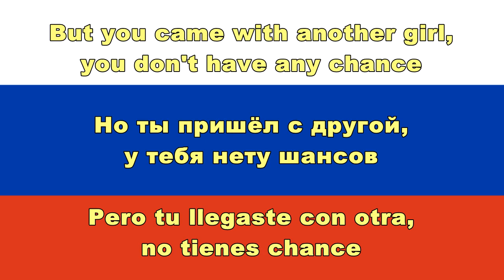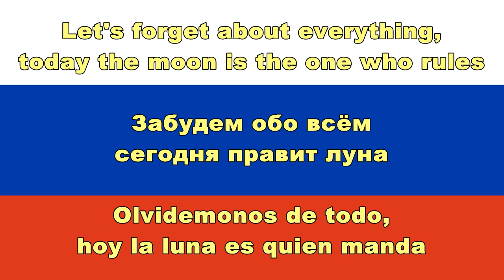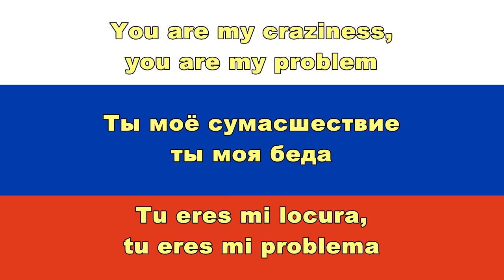Anastasiya Sotnikova - Luna / Луна (Lyrics, English & Español Sub)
Hello. I'm back after a little more than a week. Like 10 days after or so. Either way, I hope you're doing great.

We keep welcoming to this channel, new songs from singers that I haven't translated before and today the turn is for Анастасия Сотникова. I think she is a nice singer, she has nice songs and delivers good music so... you should check her out.

According to my folder of translations, I started translating this song on january 2021 and I'm just uploading it now. i think the song is from the year 2020 and it was on my list of favorite songs from that year at the 18th position.

I didn't knew which song bring you for this week and I decided for this one. The next one... Probalby will be from a singer that I already translated before. We'll see.

I'll try to do it for sunday or monday but you know me.

In this video is shown:
Анастасия Сотникова – Луна